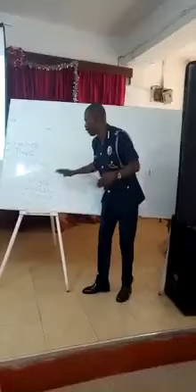NIGERIAN SARS POLICE OFFICERS NEED TO WATCH THIS VIDEO AND LEARN HOW TO DO THEIR JOBS